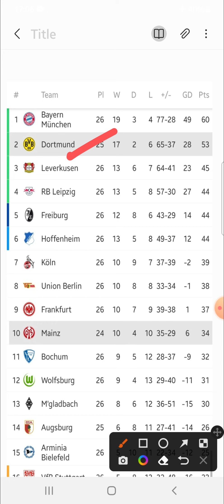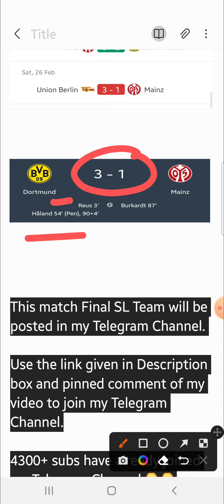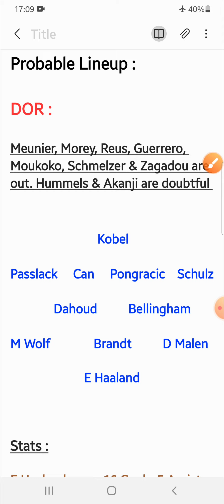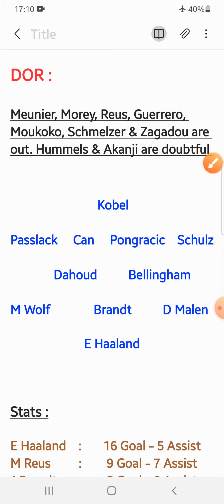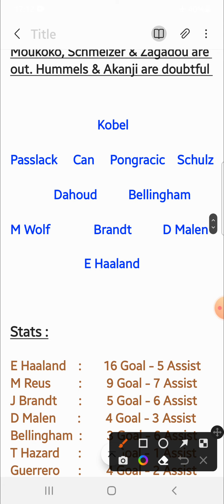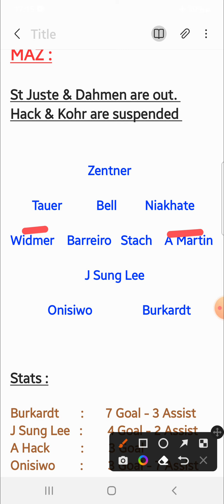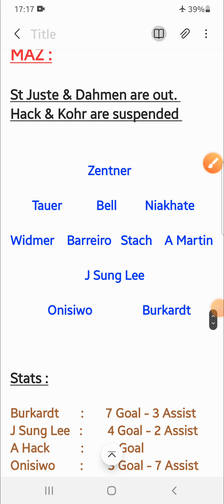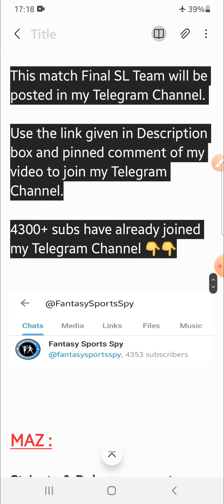MAZ vs DOR | MAZ vs DOR Fantasy Tips & Predictions | Mainz vs Borussia Dortmund Fantasy 11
👉Less competition ✅

2. Fantasy Apps takes great care to comply with all central and state legislations in India to ensure that users are fully protected. Every contest is carefully designed to comply with applicable regulations in India.

3. This video analysis is based on my research and knowledge. I am not forcing anyone to follow my prediction.